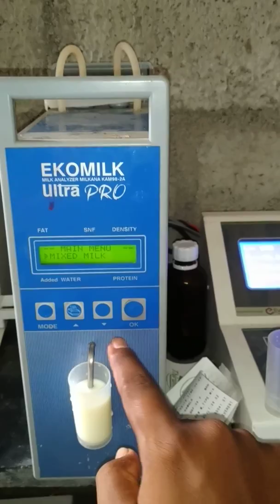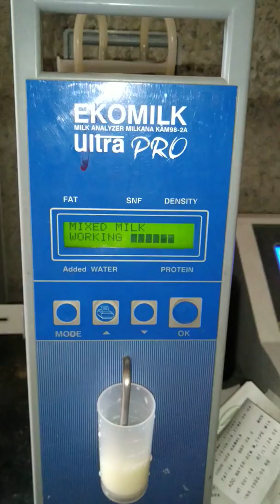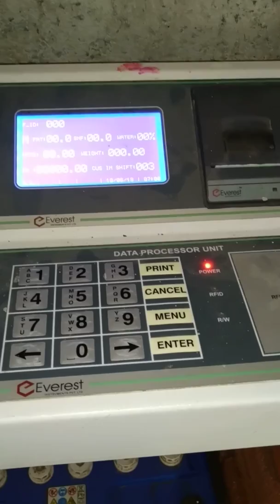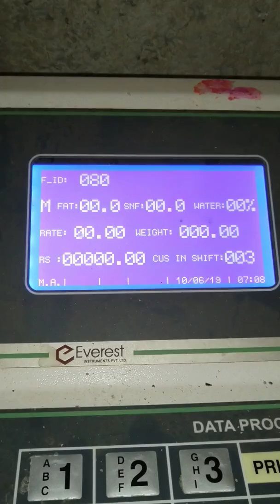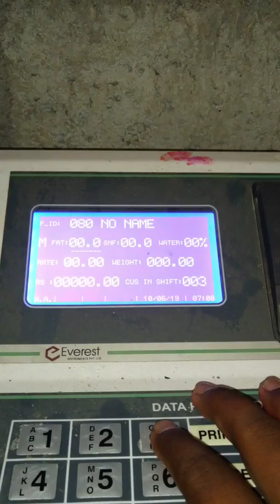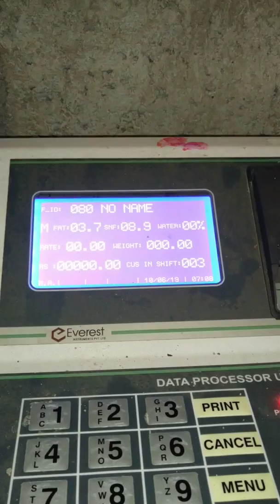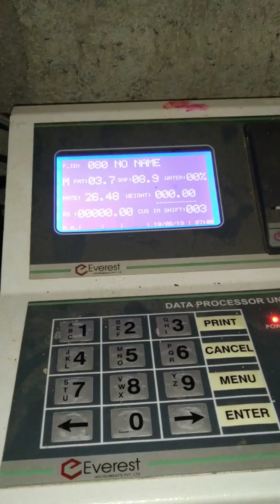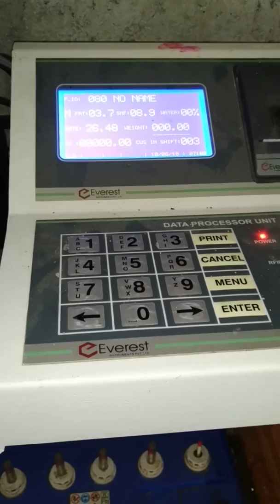Dairy Milk Testing EKO Milk Machines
On the field formers produce milk rate analysis